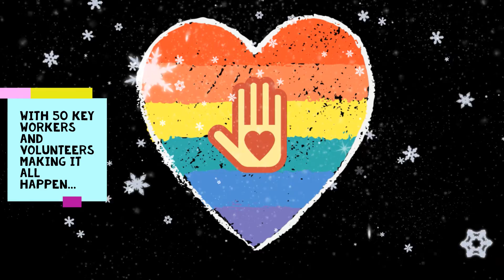GGG Covid-19 Infographic - December Update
Since the Covid-19 outbreak in March, we’ve delivered over 14,000 parcels of food/essentials to the doors of older people in Glasgow covering over 18,500 miles in the delivery vans. 🚐

20,000 telephone befriending and benefits advice calls have been made to support older adults with 50 key workers and volunteers making it all possible.. 🍂